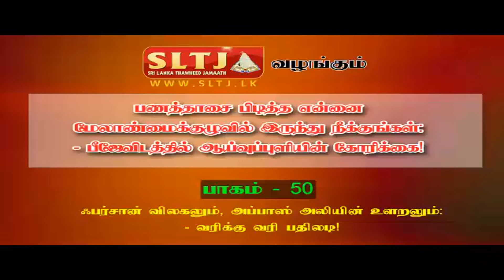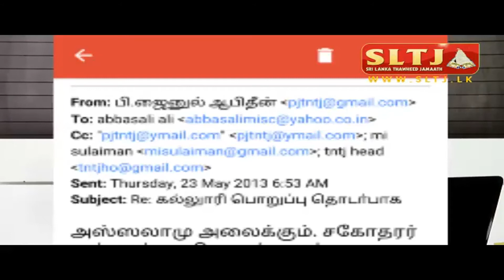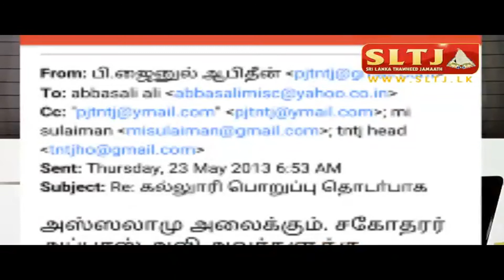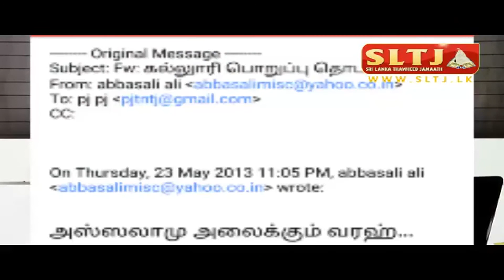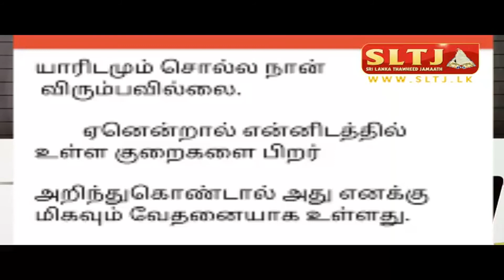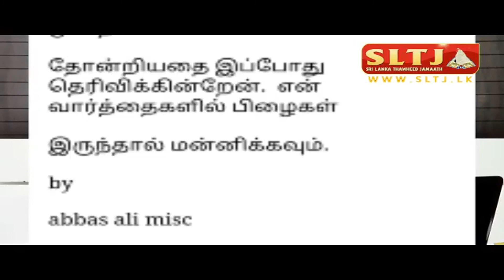பணத்தாசை பிடித்த என்னை மேலாண்மைக்குழுவில் இருந்து நீக்குங்கள்..!